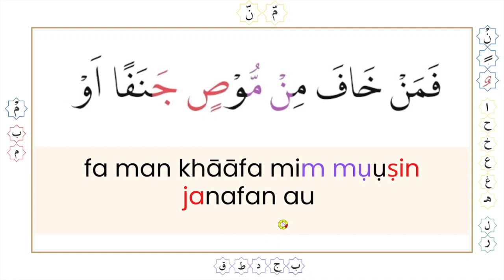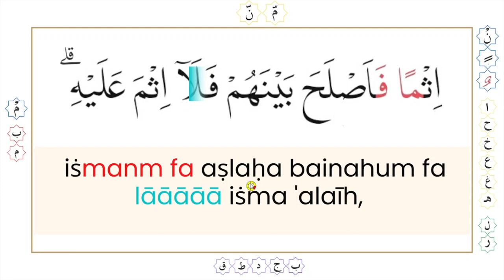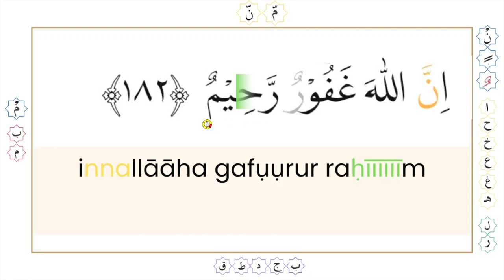Mengurai Ilmu Tajwid surah Al- Baqarah ayat 182 | CARA MUDAH BELAJAR ILMU TAJWID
Mengurai ilmu tajwid Surah Al- Baqarah Ayat 182, dalam video ini kita belajar mengurai ilmu tajwid dengan cara sederhana disertai dengan bacaan huruf latin untuk lebih memudahkan kita memamahami ilmu tajwid secara sedrhana dan mudah.

Semoga penuh manfaat. Amin